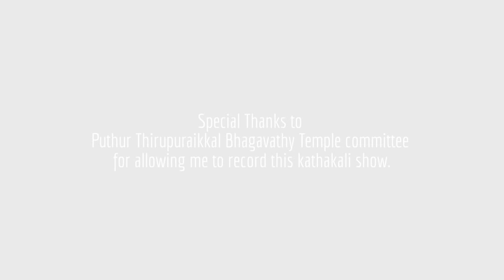Kacha Devayani Part 3 - Padamsree Kalamanadalm Gopi as Kachan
Devayani Charitham @ Puthur Thirupuraikkal Bhagavathy Temple, Palakkad , March, 2012
Kachan : Padmasree Kalamandalam Gopi Asan

Devayani: Sri Margi Vijayakumar
Sukracharyar: Sri Kala: Ramachandran Unnithan
Sukethu : Sri kalanilayam Vasudevan
Vocal: Sri Pathiyoor Sankarankutty &
 Sri Nedumbally Ram Mohan
Chenda: Sri Kalamandalam Krishnadas, Sadanam Jithin
Maddlam: Sri Kalamandalam Rajanarayanan